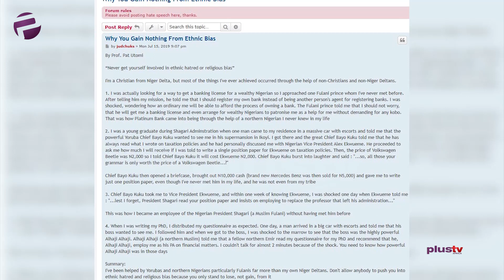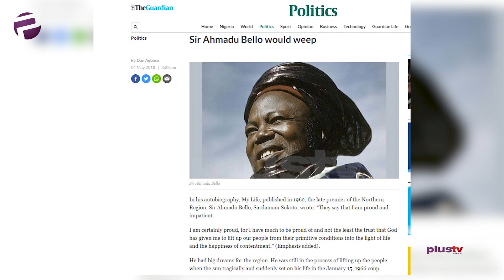MUST WATCH: Should Fulanis be Expelled from Nigeria?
The Advocate Episode 28 - Fraudsters and A Ghetto Mentality

On this episode, Ireti will be borrowing the timely and timeless words of wisdom of Professor Pat Utomi to douse some fires 🔥;